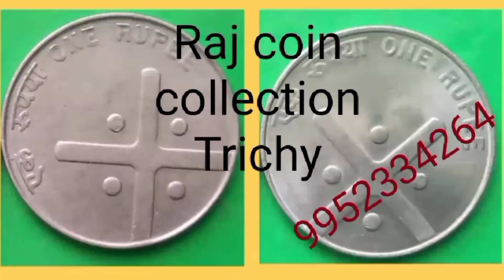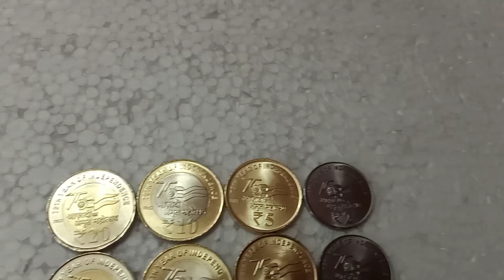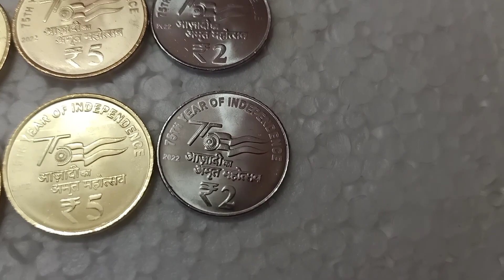Latest Indian coin/Raj coin collection Trichy/9952334264/9092504020